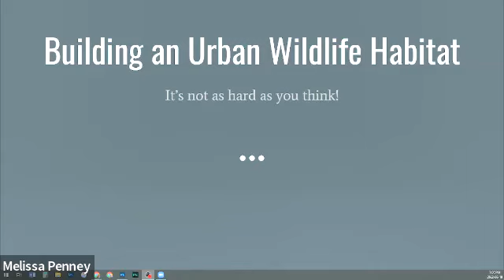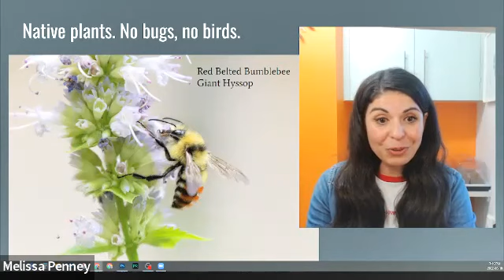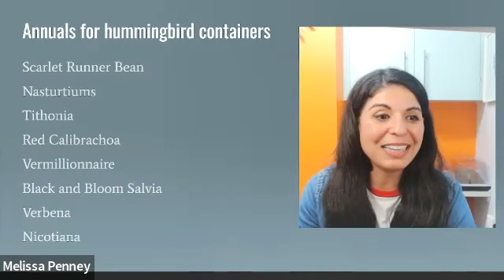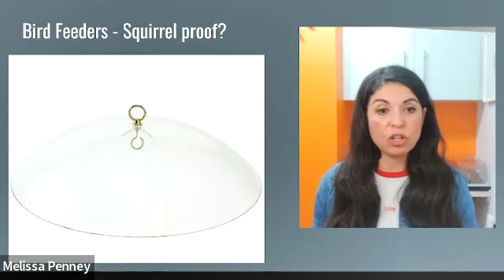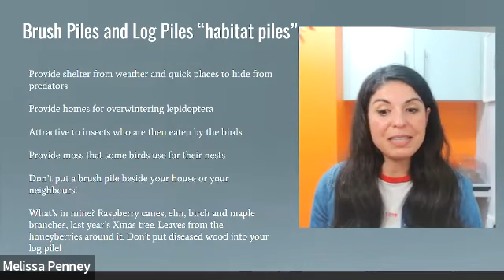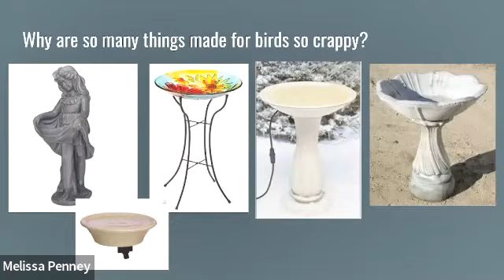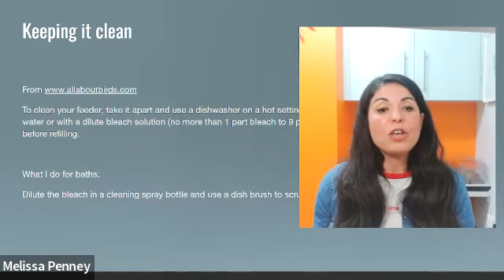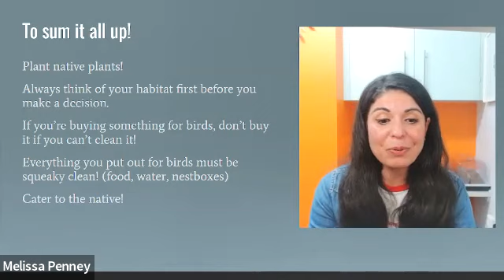Designing a Bird-Friendly Yard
Speaker: Melissa Penny

Description: Melissa shared her experience. Destruction of habitat is a leading cause of species extinction. Learn how to use the land you have to create a wildlife habitat in your yard by adding native plants, shelter and clean water. Melissa has been working on her yard for 10 years, and specifically gardening for birds for the last 3 years. She now has nightly Northern Flying Squirrel visits, multiple species of annual nesting birds and this past year 71 different bird species that visited her city backyard in Edmonton.

Thank You to the Edmonton Nature Club for sharing this presentation with Nature Alberta's Nature Network!